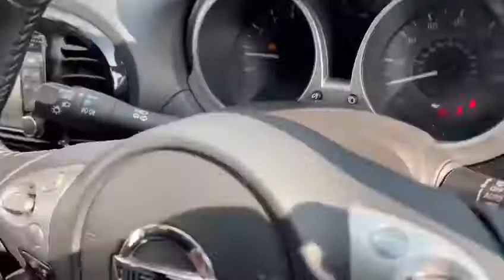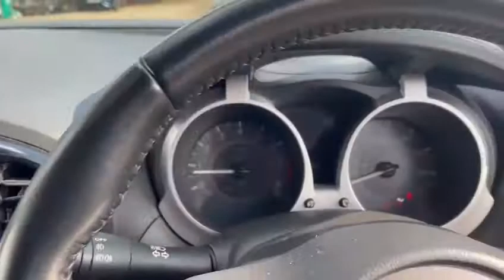LR68PYS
Nissan Juke